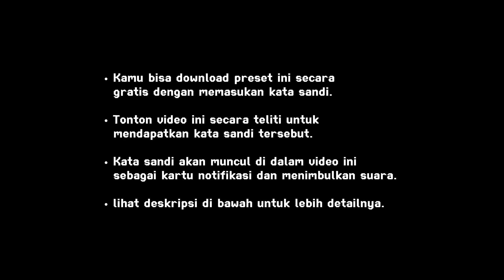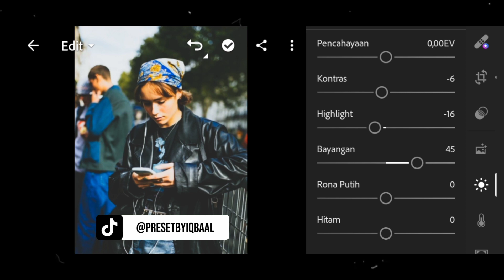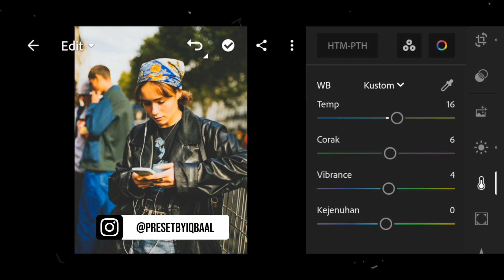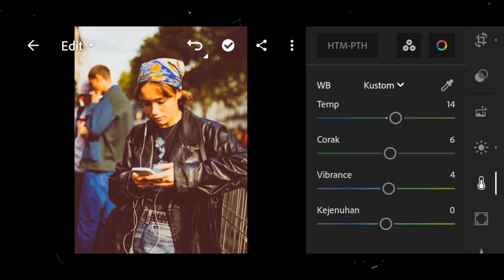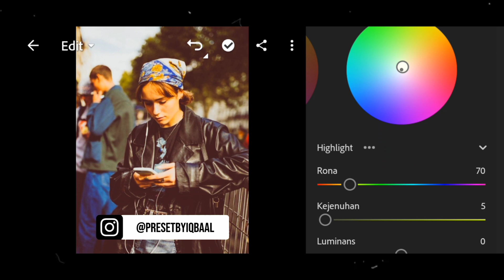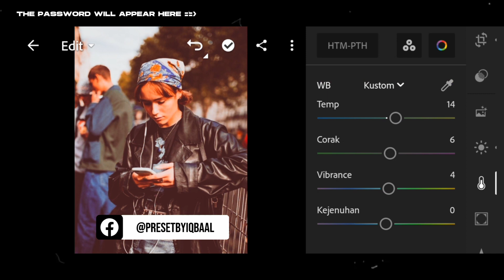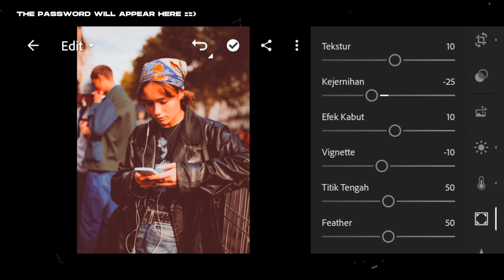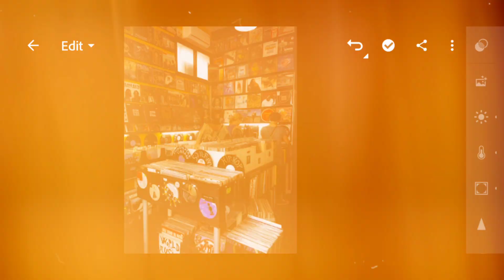80's Preset | Vintage Preset | Retro Preset - Lightroom Tutorial + Free Preset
🙏 MOHON MAAF JIKA ADA SALAH DALAM HAL APAPUN ITU. AKU HANYA MANUSIA BIASA HEHEHEHE:)

🔽 BELI SEMUA KOLEKSI PRESET ANE CUMA Rp 10.999 (Pembayaran via: bank, dana, gopay, linkaja, ovo, dll)

• Tengkyuuuu sudah mensupport channel ini. muehehehehehe😁

📝 NOTE : Kalo ternyata hasilnya kurang mantep. kalian tinggal edit-edit terus sampe manteppp. karena beberapa foto itu pasti beda keseimbangan cahaya dan warnanya. jadi atur-atur sajalah hehehe!!

⏩ CARA DAPETIN PASSWORD
Password akan muncul di dalam video ini secara random sebagai notifikasi dan akan berbunyi. Password terbagi menjadi dua bagian. Pastikan kalian teliti dalam menonton supaya tidak terlewatkan.
Contoh:
Kata sandi (1) : 123***
Kata sandi (2) : ***456
gabungkan kata sandi (1) dan (2) menjadi :123456

↘️ DOWNLOAD PRESET
• DNG File:

📌Setelah mengunduh kamu hanya perlu mengekstrak file tersebut dan memasukkan kata sandinya. Jika ada masalah tentang tidak bisa download, link error dan invalid password. bisa DM saya di Instagram / Komentar di bawah.

© Muhammad Iqbaal [2023]